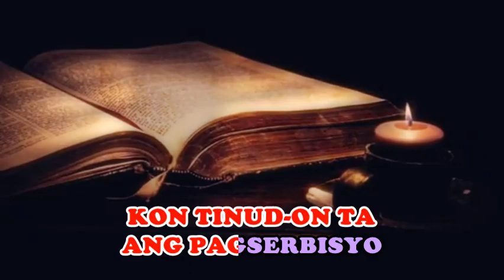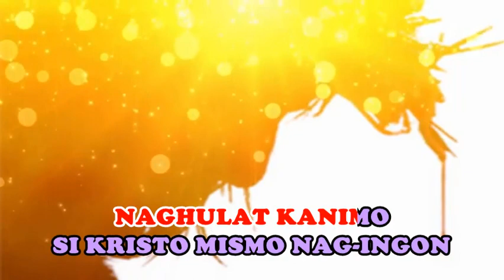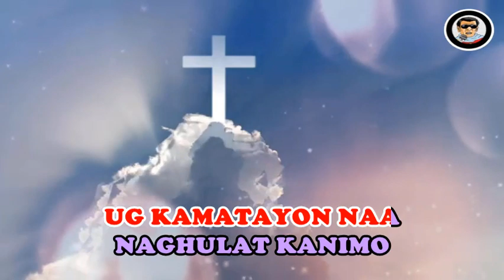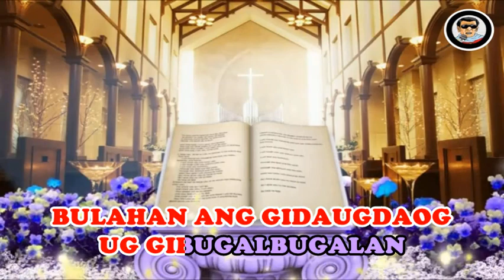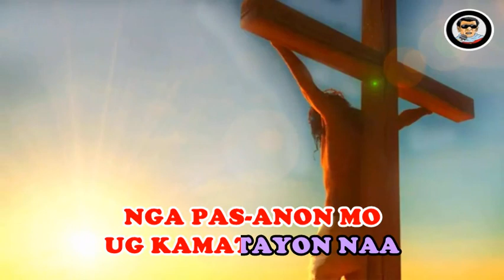HAGIT SA EBANGHELYO - Narcisa Fernandez (KARAOKE for Lenten Season)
People cannot sing a KARAOKE VERSION without hearing the ORIGINAL VERSION. In a little way it promotes the original one.

Let's contemplate the Season Of Lent through Christian and Gospel Songs.

Footages and images in this video are from these YouTube Channels:

BIBLE 01
FREE CLIPS

BIBLE 02
NOYA STUDIO - THE KING OF MOTION GRAPHICS

BIBLE 03
Stefano Donno Youtube Channel

CROSS IN THE SKY
Menino VFX No Copyright Video